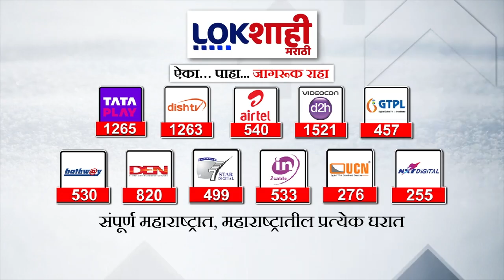Marathi News Headlines | 5 PM News Today | Maharashtra Politics | Lokshahi Marathi | OCT 10 , 2024